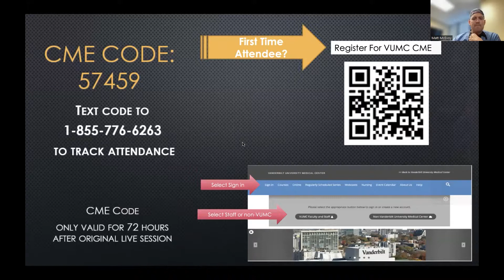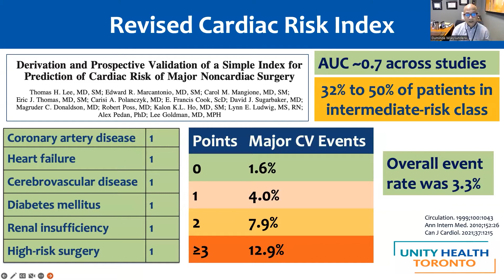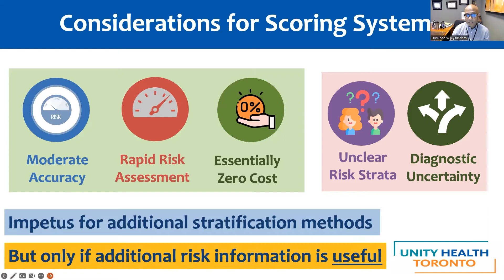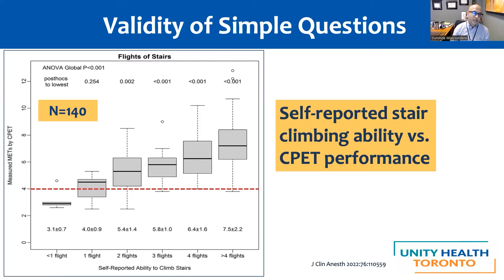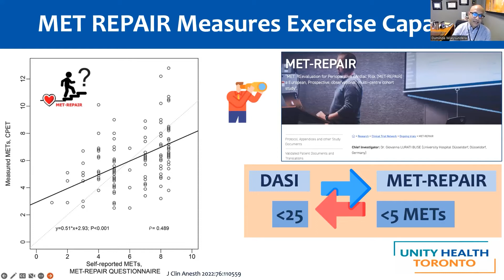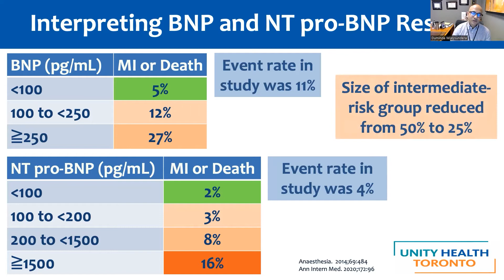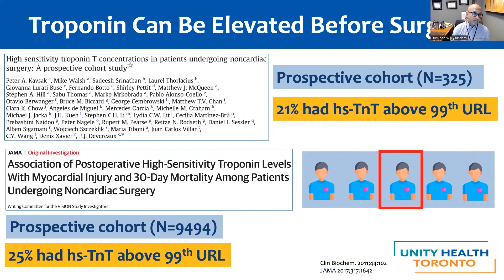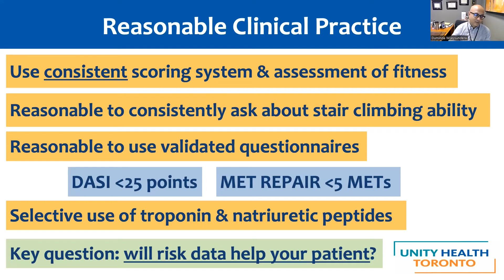Perioperative Medicine Seminar Series: Preoperative cardiac Risk Assessment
Perioperative Medicine Seminar Series - Preoperative cardiac Risk Assessment using scoring systems and cardiac biomarkers: Latest evidence and future directions. This lecture was conducted by Matthew McEvoy, MD and Duminda N. Wijeysundera, MD, PhD, FRCPC, FAHA. Wijeysundera is a Professor in the department of Anesthesiology and Pain medicine at the University of Toronto, ON. October 2022.